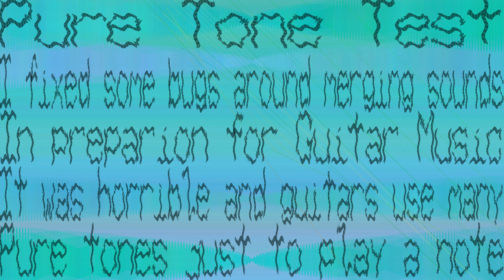Pure Tone Test Song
I have been working on software to make guitar music. Little bit different to the others in presentation so people can see the notes.

Guitar sounds have a lot of pure tones in there and I discovered a bug when merging sounds in all of my music. When combining pure tones six times for each string, it started doing weird things. I've nailed it now so here's the pure tone test song.

You won't see these bug fixes in other music until near the end of January 2024, because I queue up music when I've made it. A cheat's way to ensure I always have content.

So what is a pure tone. It is simply a sine wave without any changes. A sine wave is a perfect circle expressed in a horizontal format. In fact if you wanted to draw a perfect circle on the screen it is x = sine(position); y = cosine(position). Cosine is the exact opposite to sine. Sine isn't that magical, it is just a linear(single) expression of the circle formula: sqrt(x^2 + y^2). A cheats way if you only have x and not y is: sqrt(round down(x)^2 + round up(x)^2).

The simplest bug fixed is the play length of an instrument could overlap the time before it is played again. Say if the instrument played for 500 milliseconds and it played every 100 milliseconds. It'll start overlapping, which isn't really a problem unless using pure tones. Instruments normally overlap each other like this, no instrument is an exact pure tone. It is pure tones played at different times to make up the sound. For example the B sound is pure tones, but as you're breathing air across your lips it'll be thousands of overlapping sounds making the bump like noise.

Second bug is complicated but I'll explain it. When making audio files, each channel (speaker) is capped to 32000 as a number. The higher this number the louder it can be. If a sound is at 16000 and another sound on the same channell is 32000 what do you play. This number is made from sine(position in sine wave) x amplificaiton.

Solution 1: Solution 1 is to add them together, so two sound waves are say at 16000 then that'll be 32000. This means when two sounds are played it sounds fine, but louder. But if the sound exceeds 32000 it'll make a loud tick noise.

Solution 2: Add them all up and divide by how many there are, average. This keeps sound consistent but now and then you loose sound. i.e. If a sound is at 32000 and another is at -32000 then the sound is 0. Total silence.

Solution 3: The most common solution is to perform extra analysis on the sound itself. I used to see if the sound wave was trending down then take the average of all the sounds going down, and opposite for up. Sounds using this technique are full without the ticking, but a busy sound has unpredictable results. Most common issue is feedback when you put a mic to a large amplifier.Given it's natural sound made, this makes it probable solution.

Solution 4: The bug fix. I was experimenting with these different solutions and to find a better analysis solution. Then I thought, we have a bunch of sine positions. What if we just add all the sine positions together and multiply by the maximum amplification. I didn't expect it to work but it works. i.e. sin(sound1position + sound2position + sound3position. ) x highestAmplification of the 3. I expect the pitful here to be tracking so many positions, the number will get too large and we'll loose accuracy. The perfect circle will be a circle with jagged edges. So there is no perfect solution.

Solution 5: Since posting this video, there's a new bug. It sounds like a robot if I put an echo in. See the video game video coming up. New technique is to set it to the sine(position) x amp. Then add the next sine(position) x amp and divide it by 2. A staggered average.

By the way this is 60BPM, 4 Patterns and a pattern length is 10.